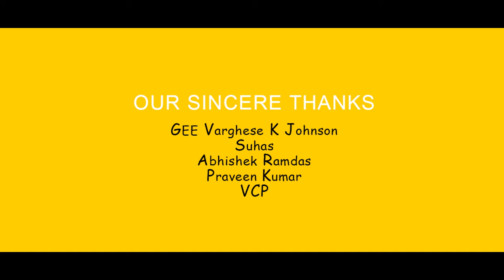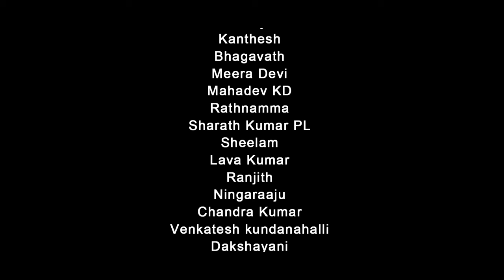3 Roses New kannada short film 2020|Thilak|Divin|Karthik|Prajna|Leelavathi|Niharika|Manoj|Ankith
3Roses new kannada short film
A film by
Thilak & Divin shetty

Casting
Thilak

Divin Shetty
Prajna poovamma
Leelavathi
Niharika
Monster Manoj
Disha shankar
Rajendra
Sagar
Darshan
Puttaraju CV
Dialogues
Divin shetty
Dop & Editing
Ankith choudhary
Production
Sundramma Sadashiva
Dubbing
Mid Studio
Title designed
Keerthan
Our Sincere Thanks to
Amruthanjan Team
Music credits
Varnam Ayiram
Koode
Oh my Kaduvale
Ok kanmani
Thondimuthalim Driksakshiyum
Tamasha
Barfi